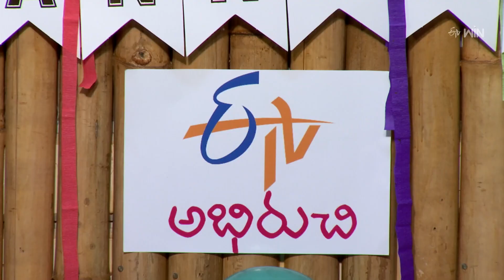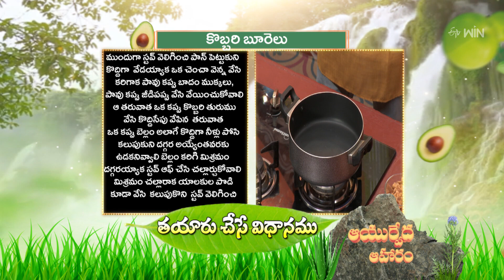Kobbari Burelu - Yepuri Srinivas -Senior Actor |Ayurveda Aaharam| 14th Nov 2023 | Full Episode | ETV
కొబ్బరి  బూరెలు - ఆరోగ్యాన్ని అతిథ్యంగా ఇచ్చే ఆయుర్వేద ఆహారం